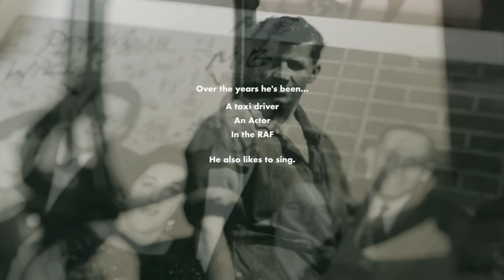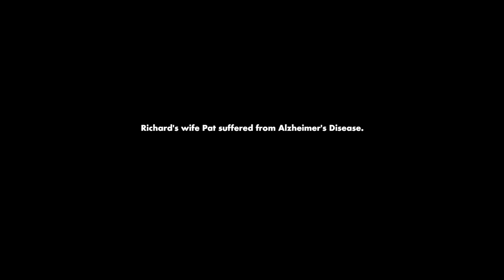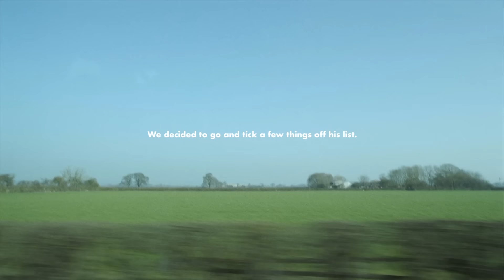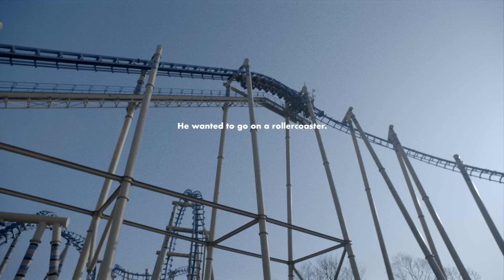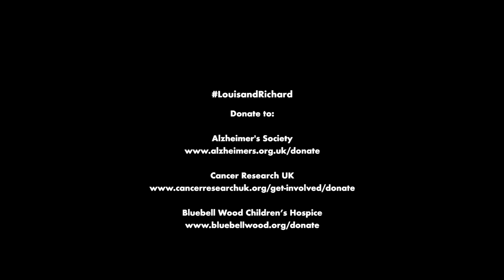Louis Tomlinson - Two of Us (Richard's Bucket List Official Video)